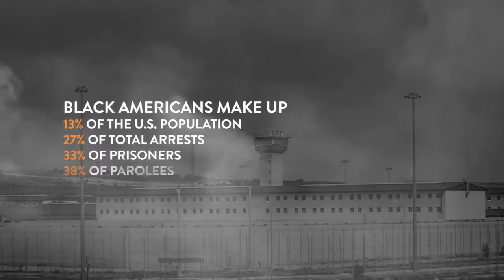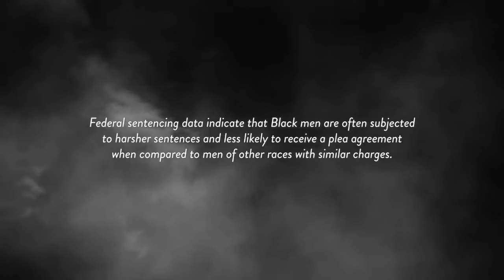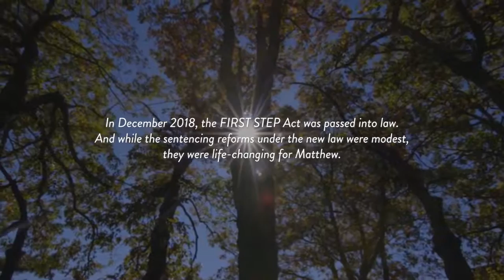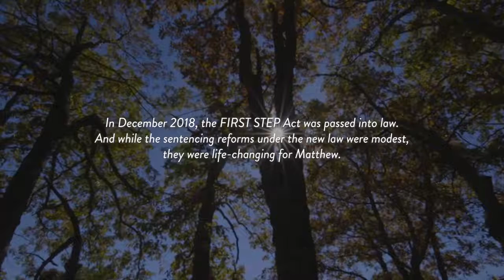James J. Ackerman: Prison Reform and Race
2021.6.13 National Presbyterian Church presents James J. Ackerman, speaking about "Prison Reform and Race."